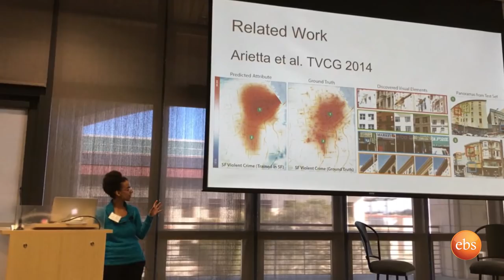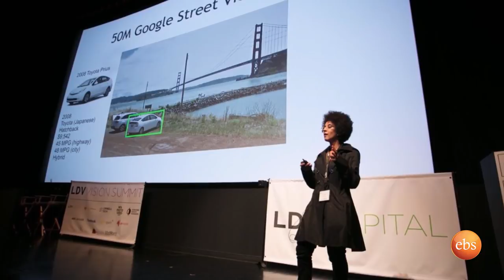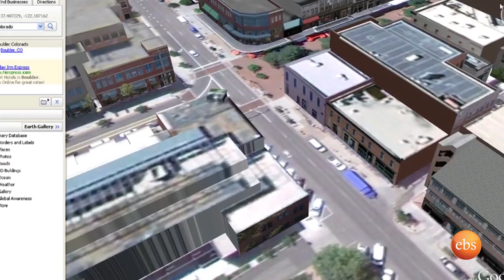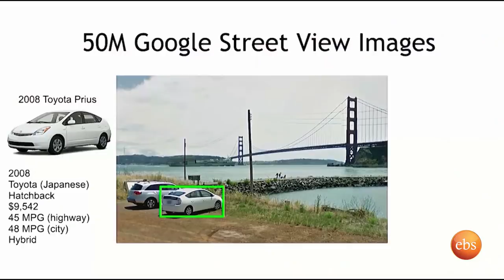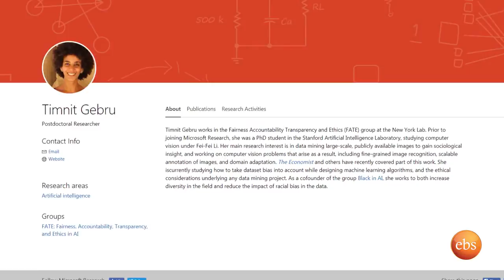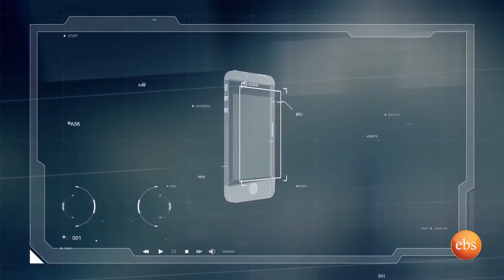S12 Ep.4 - [Part 1] ዶ/ር ትምኒት ገብሩ የአርቴፊሺያል ኢንተሊጀንስ ተመራማሪ | Dr. Timnit Gebru AI Researcher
Dr. Timnit Gebru is a postdoctoral researcher at Microsoft Research in NY. She received all her three (PhD, Masters and Bachelor's degrees) from Stanford University. Her PhD work was focused on Computer Vision, a discipline in the area of Artificial Intelligence. Featured on The Economist for her research, she was also featured by Forbes as one of the 20 female researchers who are bringing impact the AI field. She will be my guest to talk about her journey and Artificial Intelligence. Enjoy Part one of our conversation!
ዶክተር ትምኒት ገብሩ ባሁን ሰዓት ኒው ዮርክ በሚገኘው የማይክሮሶፍት ምርምር ተቋም ውስጥ በpostdoctoral ተመራማሪነት እያገለገለች ይገኛል። የመጀመሪያ፣ የማስተርስ እና የዶክትሬት ዲግሪዎቿን በኤሌክትሪካል ኢንጂነሪንግ ከስታንፈርድ ዩኒቨርስቲ ተቀብላለች፡፡ የምርምር ስራዋ ኮምፒውተር ቪቭን በተባለ የሰው ሰራሽ ክህሎት (አርቴፊሺያል ኢንተሊጀንስ) መስክ ላይ ያተኮረ ሲሆን፣ ታዋቂው The Economist የምርምር ስራዋን ዘግቦላት ነበር። እንዲሁም ታዋቂው Forbes የመረጃ ተቋም “ሰው ሰራሽ ክህሎት (አርቴፊሻል ኢንተሊጀንስን) ለማሳደግ ከፍተኛ አስተዋጾ እያበረከቱ የሚገኙ ምርጥ ሴት ተመራማሪዎች” ብሎ ከዘገባቸው 20 ሴቶች ውስጥ አንዷ አድርጓታል። የዚህ ሳምንት እንግዳዬ በመሆን ስለ ህይወት ጉዞዋና ስለ ሰው ሰራሽ ክህሎት (አርቴፊሺያል ኢንተሊጀንስ) ታጫውተናለች። የክፍል 1 ጭውውታችን እነሆ!